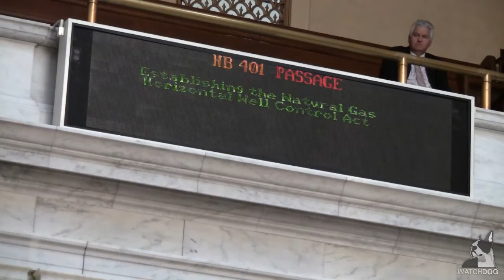West Virginia House of Delegates passes Marcellus Shale bill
The West Virginia Senate and House of Delegates approved legislation creating a regulatory framework for Marcellus Shale natural gas drilling in the state. And while some lawmakers were unhappy with the bill, the vast majority voted in favor of the new regulations.